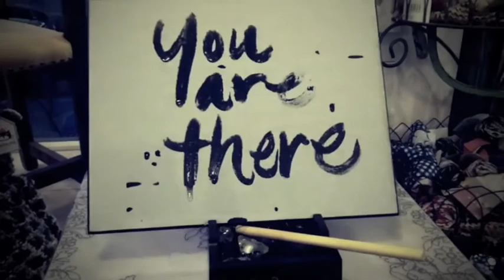Sherri Youngward-Scripture Songs Volume Two, Track by Track (1-3)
1. You Are There, Psalm 139:1-10
2. I Would Have Lost Heart, Psalm 27:13-14
3. All That is Within Me, Psalm 103:1, 11-12